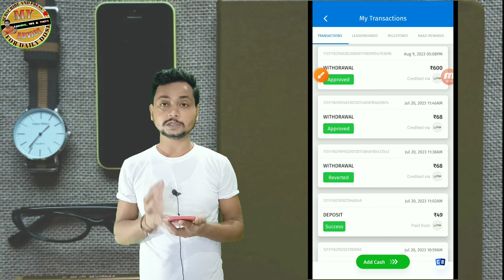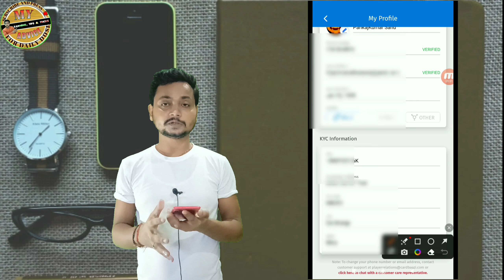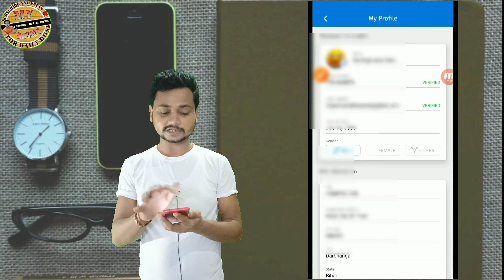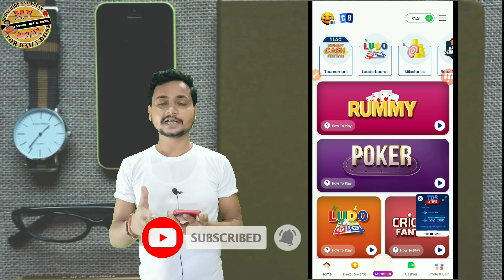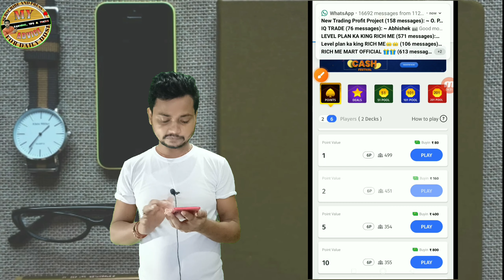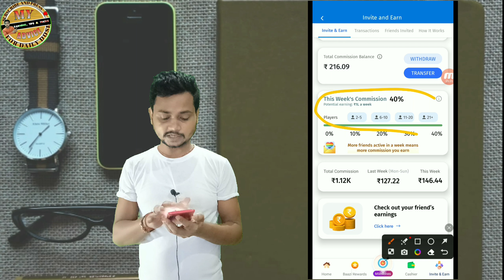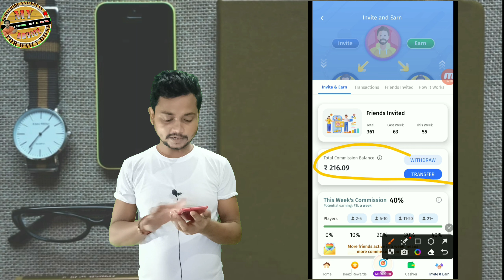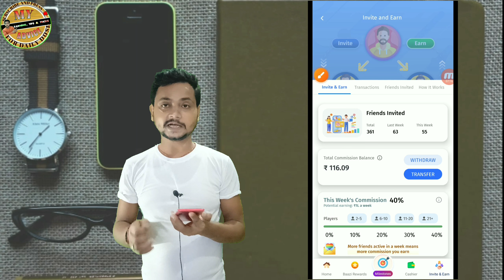cardbaazi app se paise kaise kamaye | Cardbaazi kyc problem | cardbaazi app withdrawl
Dosto- is video me bataya hai cardbaazi app, se paisa kaise kamaye, kyc kaise kare, live withdrawl proof